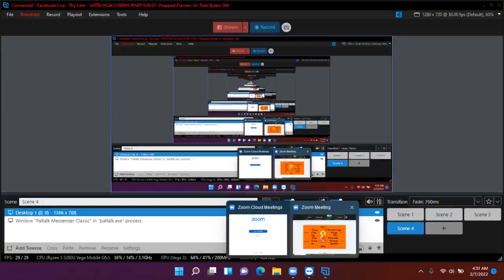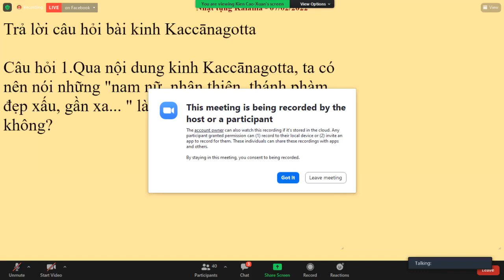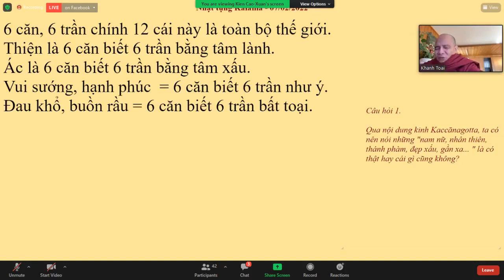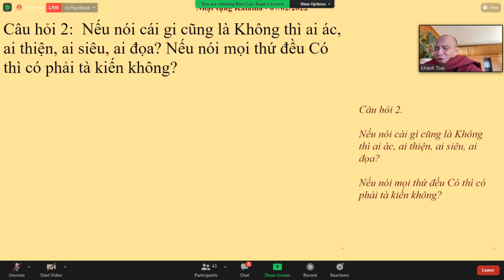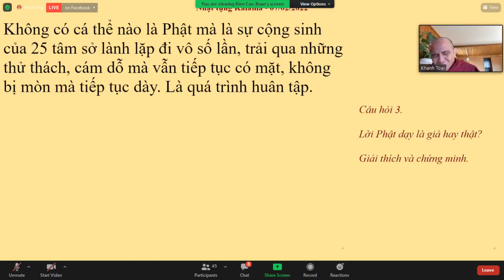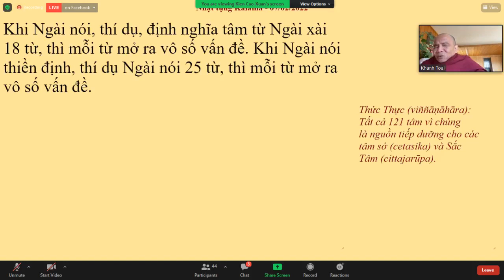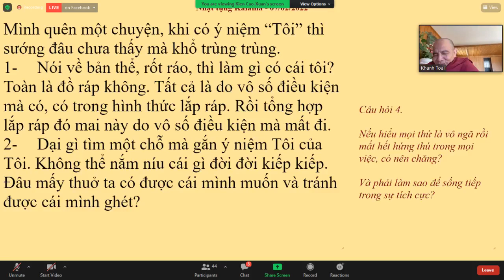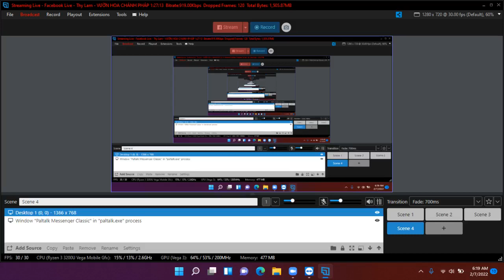08._GIẢI ĐÁP PHẬT PHÁP QUA BÀI KINH KACCĀNAGOTTA-TK GIÁC NGUYÊN THỨ HAI FEB 07-2022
08._GIẢI ĐÁP PHẬT PHÁP QUA BÀI KINH KACCĀNAGOTTA-TK GIÁC NGUYÊN THỨ HAI FEB 07-2022